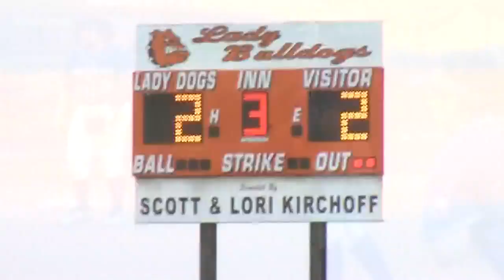Ingleside and Orange Grove split Game of the Week - 3 Sports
Ingleside and Orange Grove split our Game of the Week matchup. The Mustangs picked up a win on the baseball diamond 9-8. Orange Grove won on the softball field 12-5.